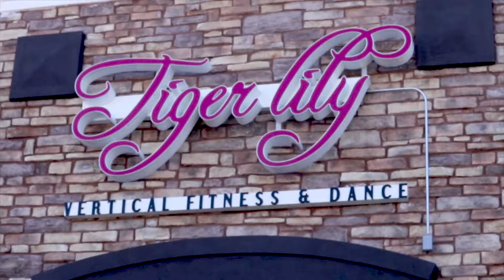Spring Showcase 2018 Highlight Reel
Highlights of our 2018 Annual Spring Showcase. Thanks to Caitlin Shaffrey for the videography.